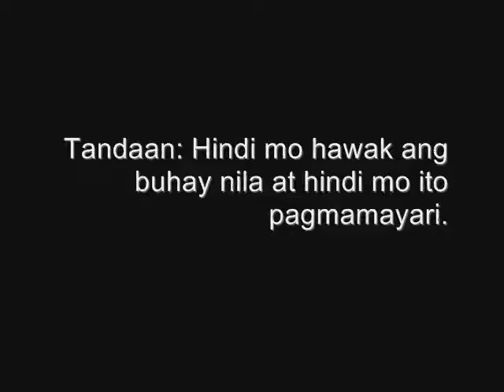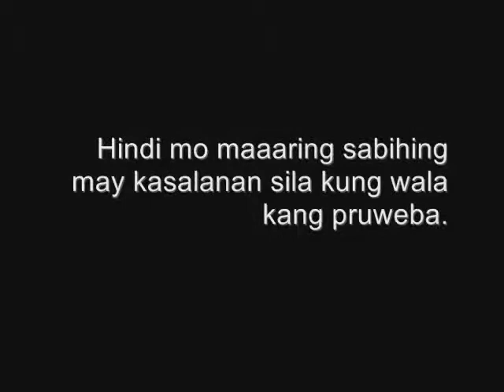No Unfair Detainment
Project in Religion and Filipino by Hadjirul, Miranda, Pilanga, Pada